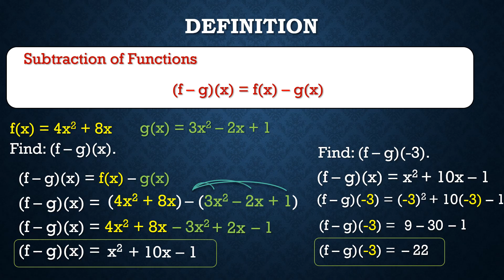Subtraction of functions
In this lesson, you will learn how to subtract functions.